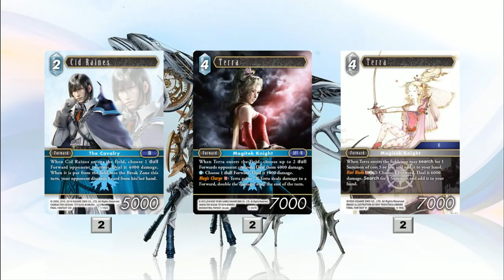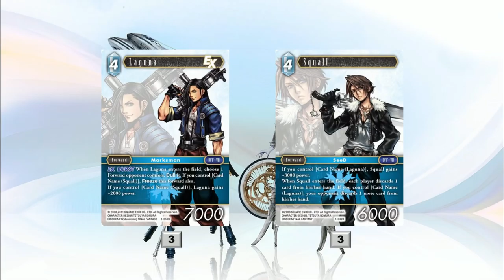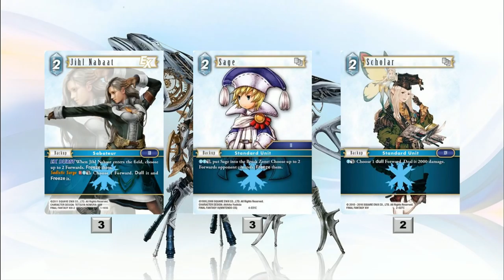FFTCG Deck Spotlight - Diamond Dust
Need some last minute inspiration for an event this weekend and want to put your opponents on ice? RMM is back again with a deck focused around the new shiva and preventing your opponent from attacking.

Forward(24):
2 Terra (4-146)
3 Laguna (1-059)
3 Squall (1-042)
2 Terra (1-047)
3 Cid Randall (4-035)
2 Genesis (3-033)
2 Kuja (3-030)
1 Remedi (4-047)
2 Snow (1-043)
2 Cid Raines (1-192)
2 Serah (1-195)

Summon(9):
1 Zalera, the Death Seraph (3-037)
2 Shiva (1-038)
3 Shiva (4-033)
3 Shiva (3-032)

Backup(17):
3 Devout (1-048)
3 Duke Larg (1-057)
1 Gestahlian Empire Cid (4-026H)
1 Mewt (4-044)
3 Jihl Nabaat (1-193)
3 Sage (4-031)
2 Scholar (2-027)
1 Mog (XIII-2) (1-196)